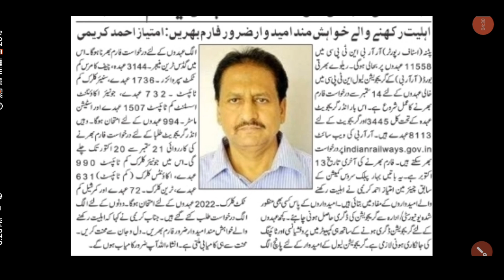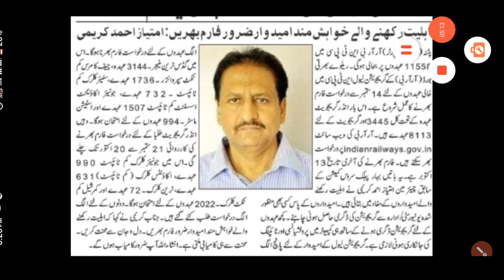बिहार मदरसा बोर्ड बड़ी अपडेट/11 हज़ार सीटों पर बहाली/सिर्फ मौलवी आलिम पास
Bihar madarsa board Patna teachers ki bahali kaise hogi
Bihar madarsa board Patna students ki bahali kaise hogi
Foqaniya molvi job ke liye form kaise bhare mobile se
Foqaniya paas job kaise karen